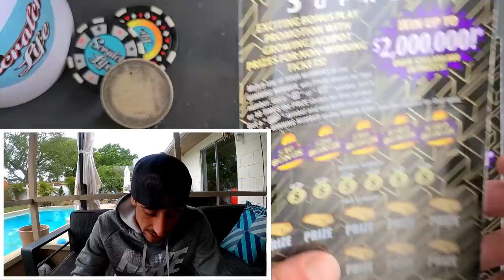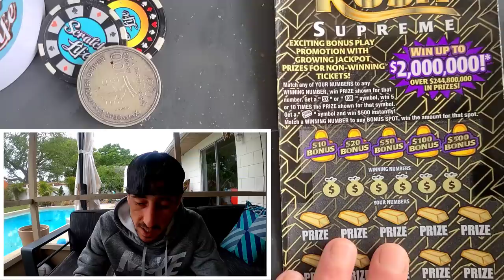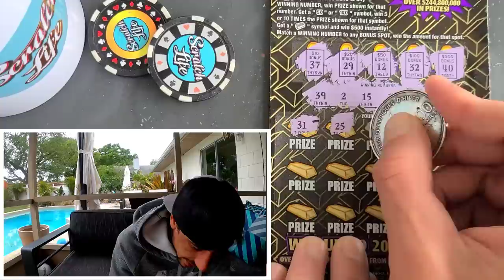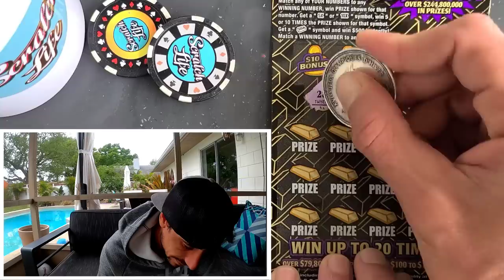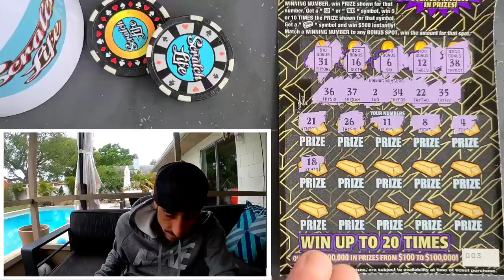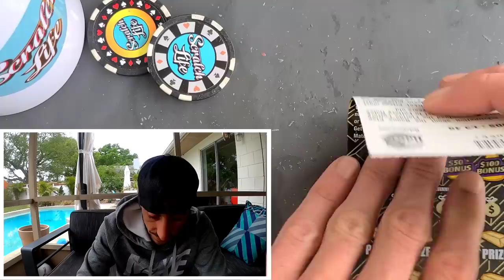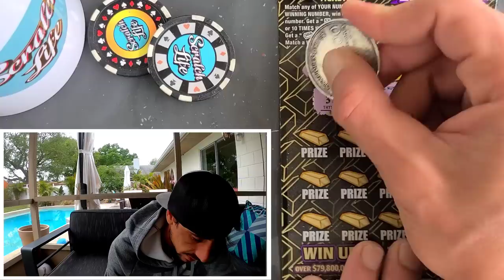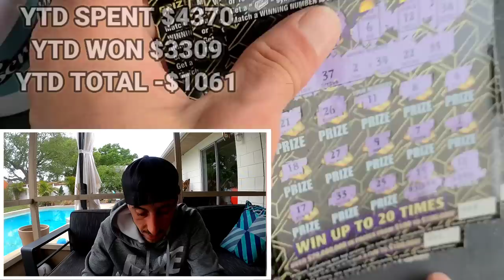The Supremeness brought to You by The Florida Lottery!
Bought 4x$10 Goldrush Supreme Tickets from the Florida Lottery!